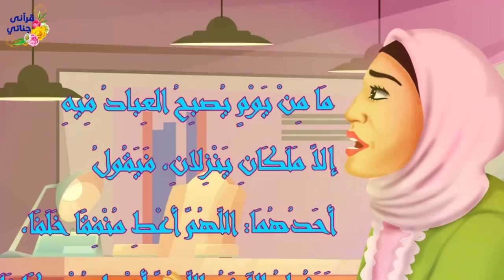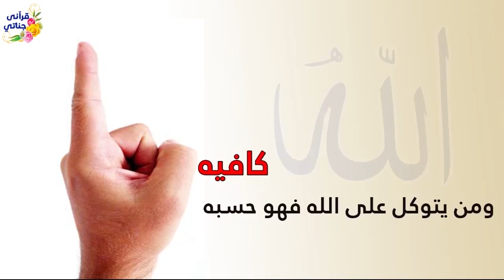قصص واقعية عن المتهم ورجل أعطاه الله المال الكثير ولكن كان يبخل على الفقراء وابن السائق